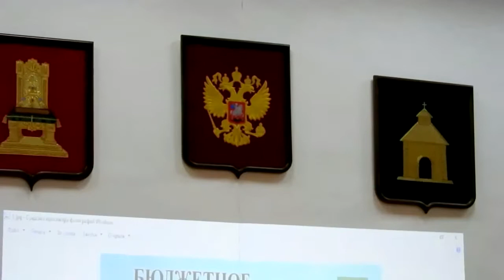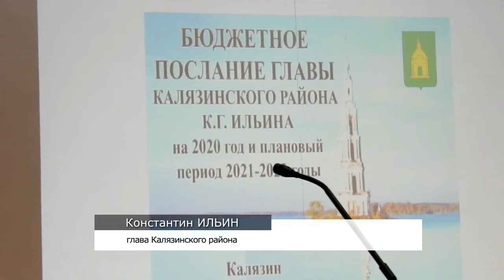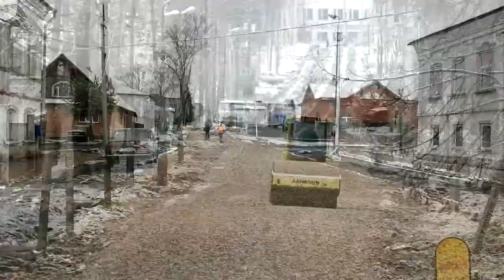Глава Калязинского района выступил с бюджетным посланием перед Собранием депутатов района и жителями